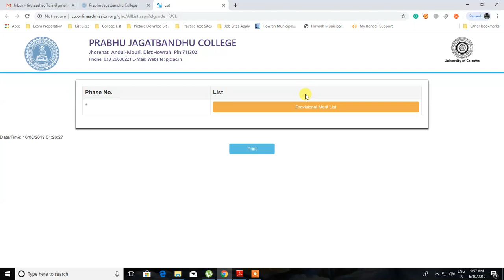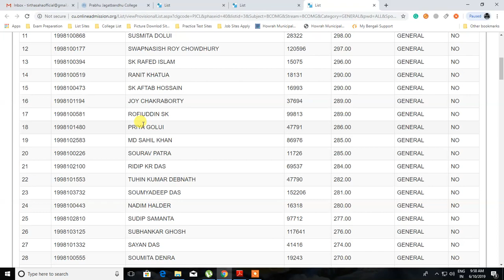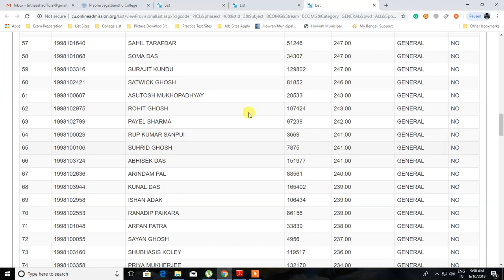Prabhu Jagatbandhu College ( JB College ) Howrah Merit List Announced